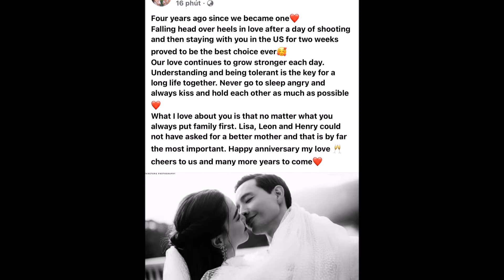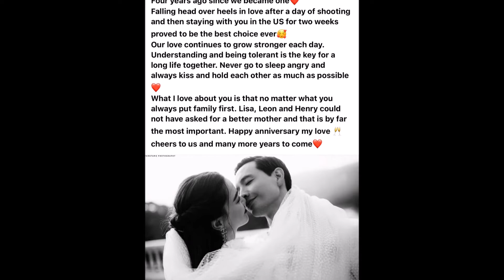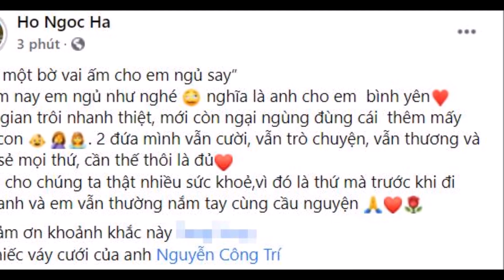Hà Hồ tung ảnh cưới kèm ngôn tình gửi Kim Lý, Kim Lý lập tức gửi đến vợ đoạn thư tình siêu lãng mạn